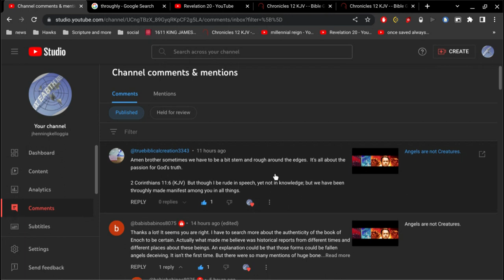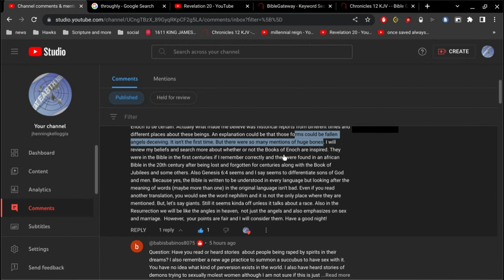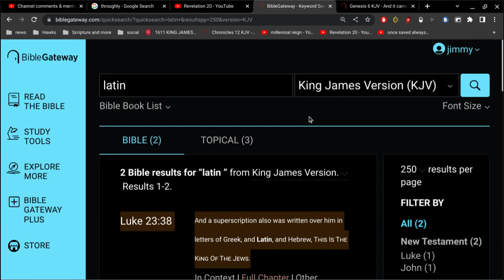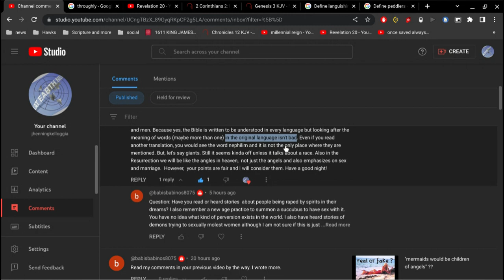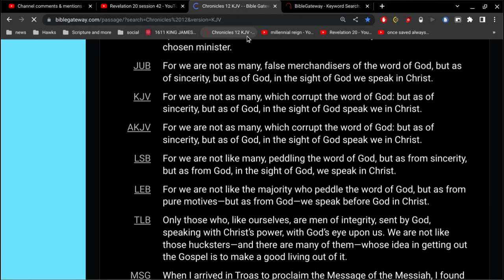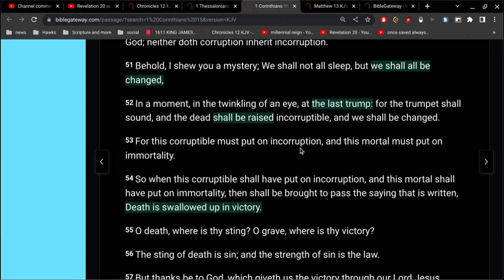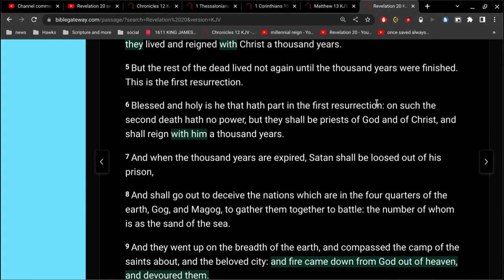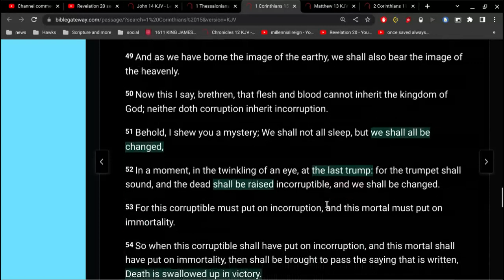Stuck in Hell for 1000 years?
that is what it would be... if only the dead in Christ are risen when Jesus comes in the clouds of heaven.. at the end of the world.
And we, that are still alive... and left here for 1000 years.